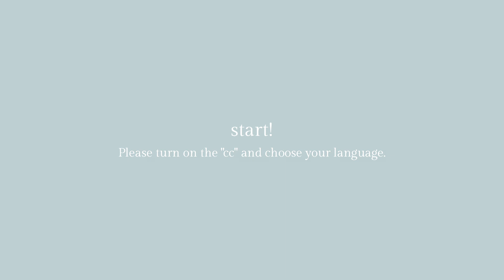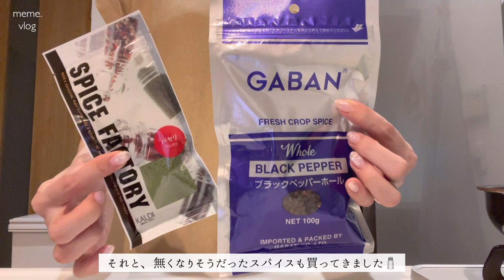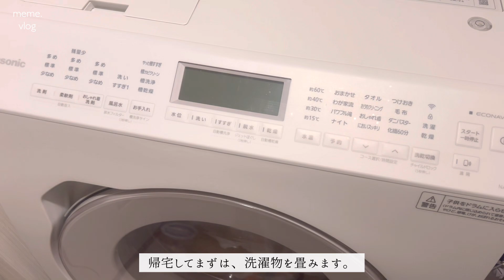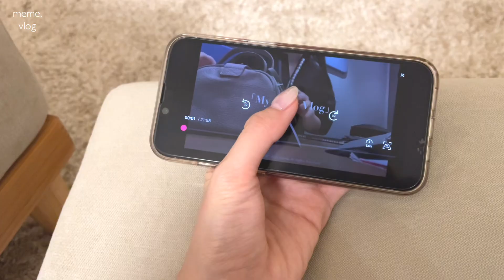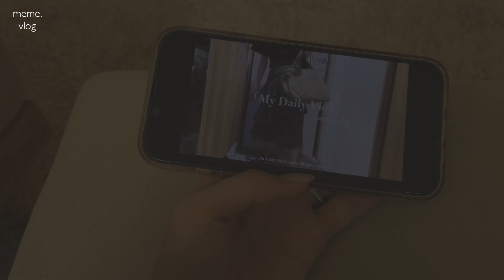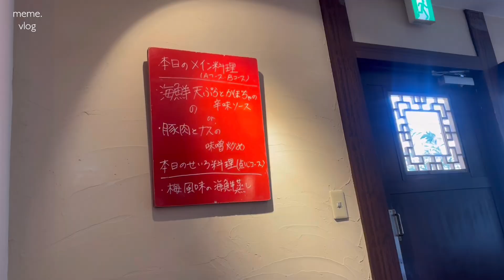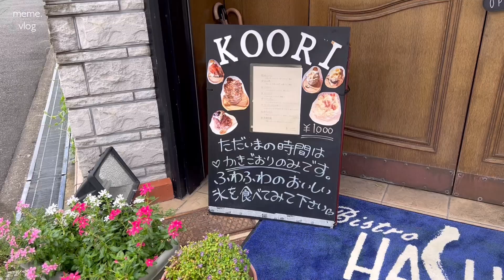〔vlog〕社会人のほぼ1週間vlog｜会社員の通勤コーデ｜夏を満喫するOLの日常🎐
〔ootd〕
◽︎day.1
tops:yokochan
pants:dholic
bag:hayni.

◾︎day.2
tops：Re.Verofonna
pants：DHOLIC

◻︎day.3
one-piece:style deli
bag:unbrand

〔dholic haul〕
・スリムスラックスパンツ・t57147
　ネイビー/ダークベージュ

・マットリボンバンスクリップ・d00859